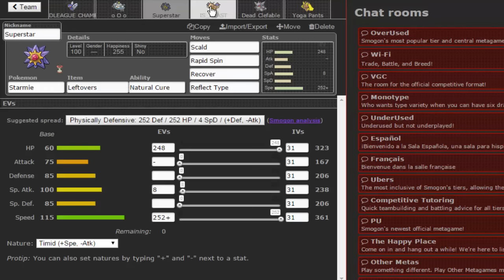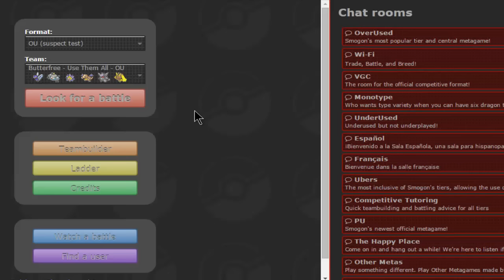Butterfree - Gotta Use Them All - Pokemon OU Showdown LIVE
Quiver Dance Butterfree Sweeper.

These series is about using every mon in Showdown and get a decent battle with them. I have to make a team arround it and have a great performance with it.

The Tiers for this challenge will be: PU for Nfes and very weak pokemon,OU for the rest of mons and Ubers for, of course, Uber Pokemon.

BG Music 1: Golden Sun OST - Venus Lighthouse (Rock arrangement by MattRa
BG Music 2: Pokemon Ruby/Sapphire/Emerald OST - Vs Team Aqua/Magma